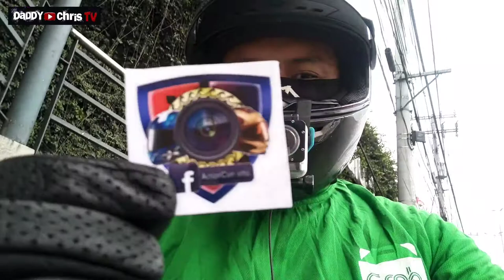GO PRO LENS | how to install | full video tutorial | SJ4000 air | Daddychris TV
Ganda ng Go pro lens panalo lalo sa personal kaya ano pang hinihintay mo, upgrade na!